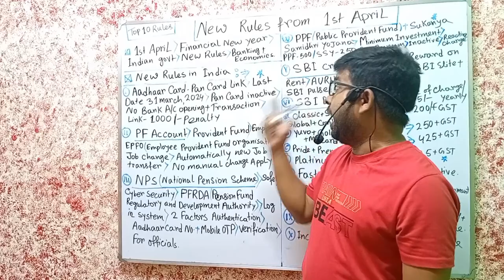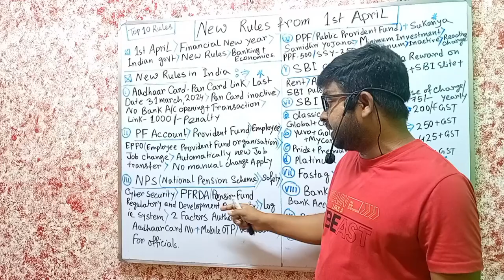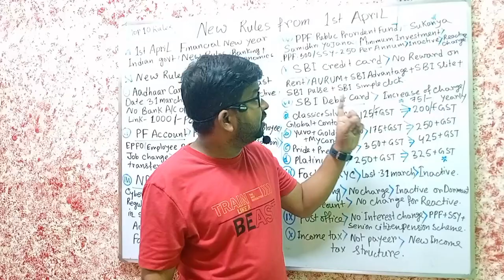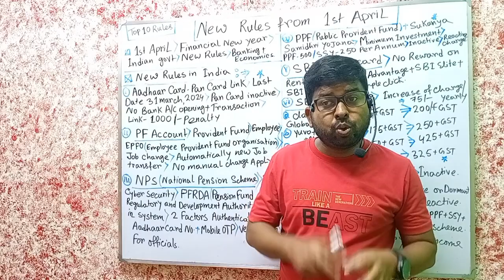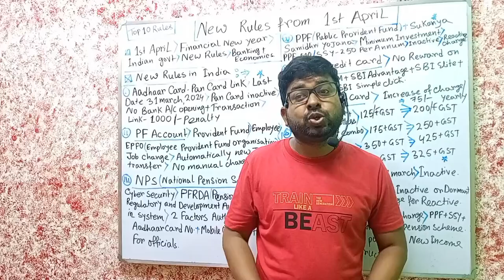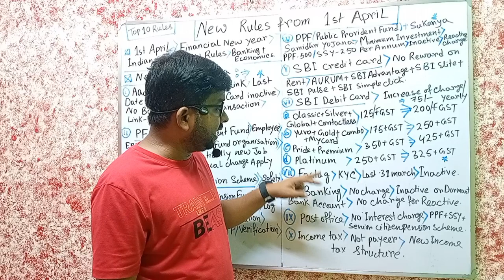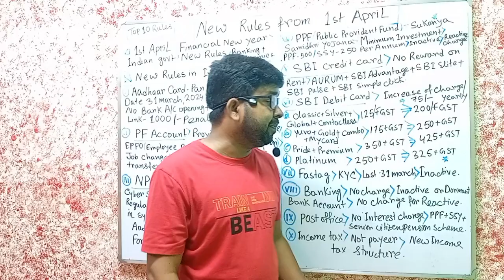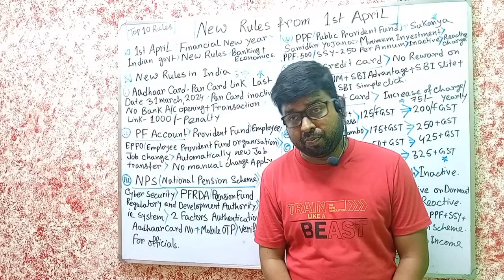NEW RULES FROM 1ST APRIL,2024 IN BANKING.(১লা এপ্রিল থেকে দেশের অর্থবর্ষে সেরা ১০টি নতুন নিয়ম.)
This video is made on the topic of new rules in new financial year, strated from 1st april, 2024 in bengali.This video contains best 10 new rules in indian economy sector from new financial year 2024.The changes are related from pan card, provident fund, national pension, public provident fund, fastag, banking, sbi credit card, sbi debit card and income tax department from 1st april 2024.This class is important for competitive exam students in west bengal.

Topic:- 1) new economic rules change from 1st april, 2024.
2)new rules for new financial year 2024-25.
3) top 10 rules change in indian banking system from 1st april 2024.
4)new rules in aadhaar card and pan card link from 1st april 2024.
5)rules change in national pensen scheme from new financial year.
6)new rules in post office scheme from 1st april.
7)fastag new rules in india.
8)rules change in income tax department